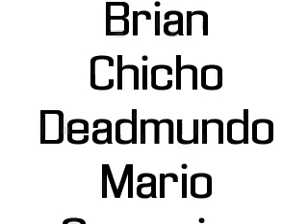Victor Drunk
Victor gets real fucked up... and finds out about an afterparty.